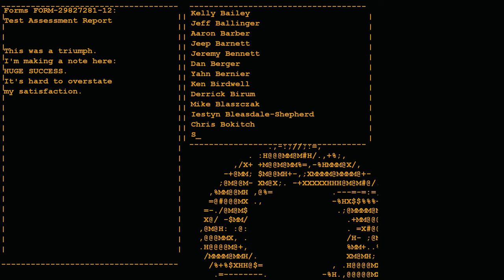Everytime GLaDOS Says "Aperture Science" in Portal 1/2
Socials:
Discord Server (pls join thx)